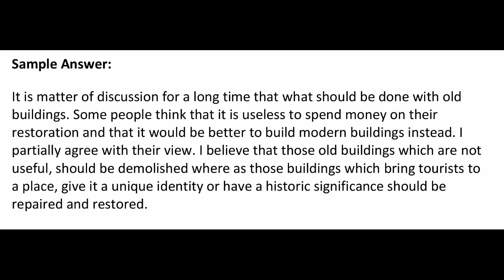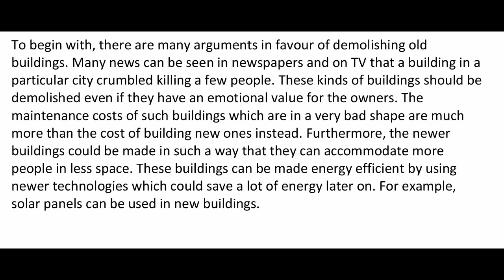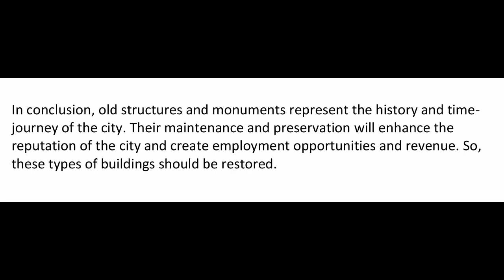IELTS Academic Task 2 - Sample Answer Band 6.5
Some people believe that restoration of old buildings costs too much; we should demolish them and build new ones instead. To what extent do you agree or disagree?